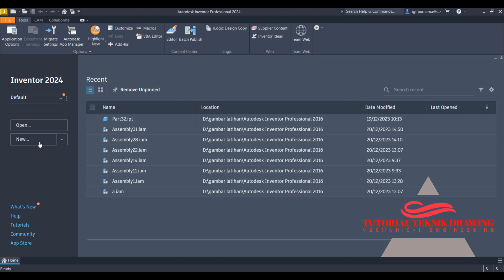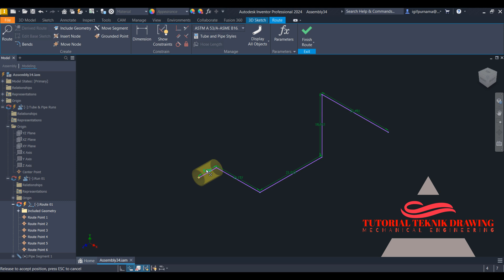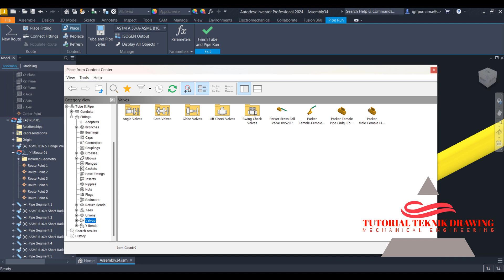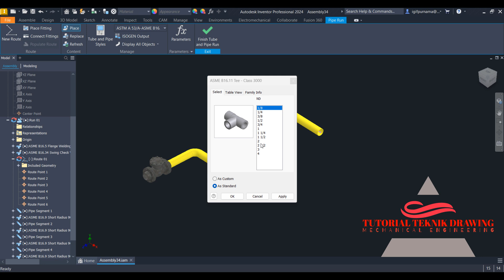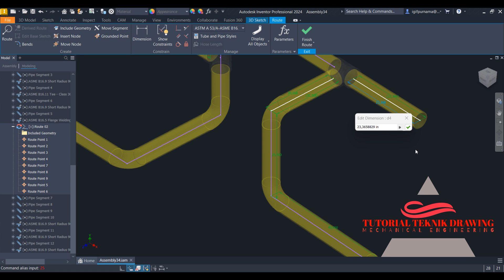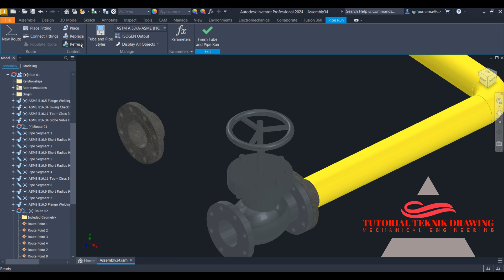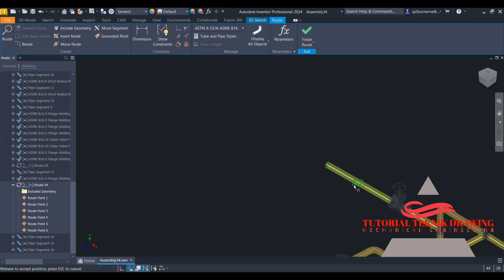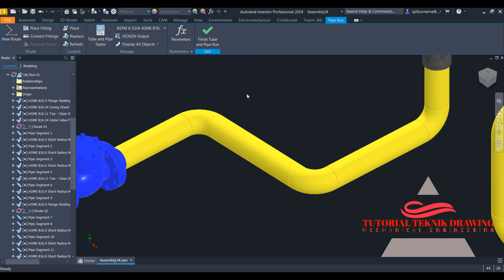Autodesk Inventor 2024 | Cara Membuat Rangkaian pipa 3D | 4K fps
Autodesk Inventor adalah aplikasi desain berbantuan komputer untuk desain mekanik 3D, simulasi, visualisasi, dan dokumentasi yang dikembangkan oleh Autodesk.  inventor 2024 keluaran terbaru kali ini saya akan buatkan tutorial 3D.
Mohon maaf kalau ada kesalahan dalam kata bahasa semoga bermanfaat untuk ilmu dan pengetahuan untuk dasar 3d Inventor 2024 .

System Requirements for Autodesk Inventor 2024 Windows
CPU               : Recommended: 3.0 GHz or greater, 4 or more cores Minimum: 2.5 GHz or greater
Memory        : Recommended: 32 GB RAM or more Minimum: 16 GB RAM for less than 500-part assemblies
Disk Space   : Installer plus full installation: 40 GB
OS                  : Microsoft Windows 10/11 (64-bit only) (version 1803 or higher)
nstagram
latihan inventor,
pemula inventor,
inventor 2dimensi
inventor 3dimensi
inventor 2010
inventor 2011
inventor 2012
inventor 2013
inventor 2014
inventor 2015
inventor 2016
inventor 2017
inventor 2018
inventor 2019
inventor 2020
inventor 2021
inventor 2022
inventor 2023
inventor 2024